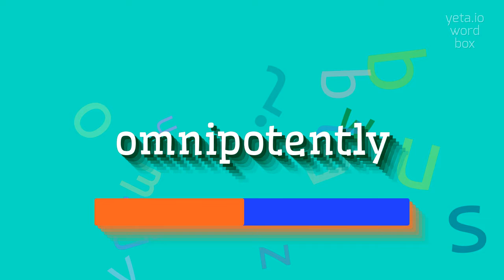How to say "omnipotently"! (High Quality Voices)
Watch in this video how to say and pronounce "omnipotently"!